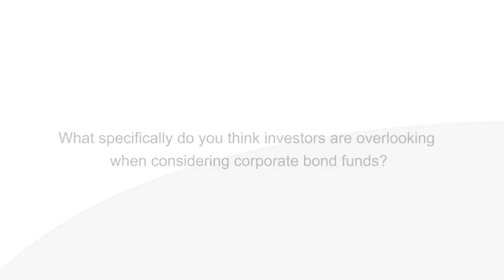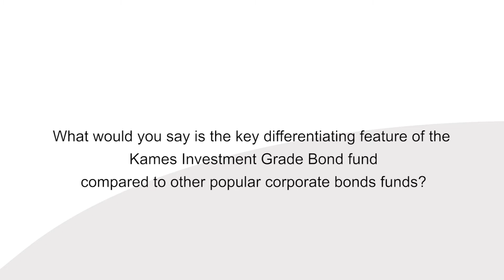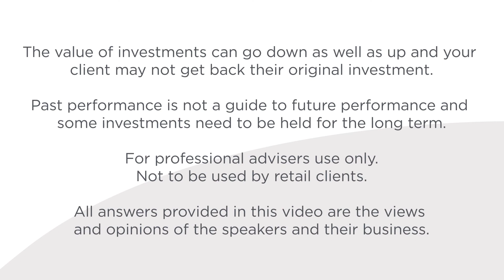Stephen Snowden – Co-Head of Fixed Income, Kames Capital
Stephen is asked what he thinks investors are overlooking when considering corporate bond funds, and explains why he is so confident that interest rates and bond yields will stay low for a protracted period of time. He also sets out the key differentiating feature of the Kames Investment Grade Bond fund compared to other popular corporate bonds funds.

The value of investments can go down as well as up and your client may not get back their original investment.

Past performance is not a guide to future performance and some investments need to be held for the long term.

For professional advisers use only.

Not to be used by retail clients.

All answers provided in this video are the views and opinions of the speakers and their business.